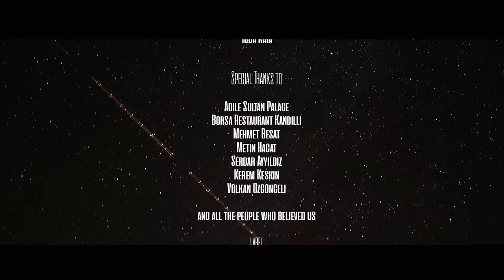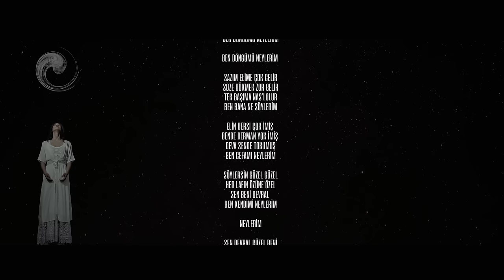Majnoon x Den Ze - Neylerim (Original Mix)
With the fact of ‘being’?
How much we desire the quintessence of existence to reveal itself, become visible to cognition and perception, and take us over. ''

Says Den Ze

This Ghazal type poem explains the resignation, the devotion to the unexplainable. The song invites the audience to a meditative and englightening, pledging solidarity with the universe, into stillness; by letting go of all types of discrimination causing from the concepts of egotism and individualism.

Music
Majnoon x Den Ze

Vocal x Songwriter
Den Ze

Ney
Burak Malcok

Mix
Kerem Keskin

Mastering
Pobla / Spain

Director
Jaseen

Camera
Baktash - Imfromnow

Camera Asistant
Tunahan Keskin

Video Edit
M.Kayhan Yakarlar - KhaiKhan
Jaseen

Production
Rist Istanbul

Semazenler
Kubra Iseri
Ishak Urun

Childrens
Eymen Cagan Yakarlar
Halenur Sakarya

Styling
Emine Yakarlar

Mandala Art
Aslihan Aksun

Makeup
Tuba Kaya

Adile Sultan Palace
Borsa Restaurant Kandilli
Mehmet Besat
Metin Hacat
Serdar Ayyildiz
Kerem Keskin
Volkan Ozgonceli

and all the people who believed us

LABEL
Rist Records

Lyrics

Sen sende böyle parlak
Ben bana ne yeterİm
Sende aşk böyle berrak
Puslu suyumu neylerİm

Sen burda böyle duru
Benim Ah’ım sorgulu
Kendİmle kaldığımda
Taşlı kuyumu neylerim

"El gökte tarifi zor"
Hayrı sen evrene sor
Senİn ateşin burda kor
Ben bunu seyreylerim

İsmin ağzımda büyür
Gündüz ağar gece uyur
Senin dünya, emir buyur
Ben döngümü neylerİm

Ben döngümü neylerim

Sazım elime çok gelir
Söze dökmek zor gelİr
Tek başıma nas’lolur
Ben bana ne söylerİm

Elin dersi çok imiş
Bende derman yok imiş
Deva sende tokumuş
Ben cefamı neylerim

Söylersin güzel güzel
Her lafın özüne özel
Sen beni devral
Ben kendİmİ neylerim

Neylerim

Sen devral güzel beni
Ben kendimi Neylerİm

Den Ze

You, this luminous in me
How could I suffice myself
Inside you, love, this transparent
What would I do with my cloudy water?

You, standing here, this limpid
My sigh is in query
When I remain with myself
What would I do with my stoned well?

Hands in the sky, hard to describe
Beg of the cosmos for the good fortune
Your fire goes aizle only here
I would observe this

Your name grows in my mauth
The dawn breaks, night sleeps
The world is yours, say the world
What would I do with my cycle

My saz brims over my hands
So hard to put into words
How would it be like, on my own
What would I tell myself?

Word has it that strangers have lots of lessons
I don't have the cure in me
The remedy abound in you(full in you)
What would I do with my long suffering?

You sing, peacefully
Every spiel of yours is unique to your essence
You, take over the ‘me’,
What would I do with myself

RιѕтAят
Meeting Of All Artists
“Ɑɾե ís եհҽ ϲօղեíղմɑեíօղ  օƒ հմʍɑղ íղ ղɑեմɾҽ”